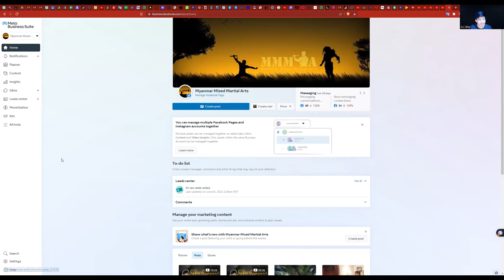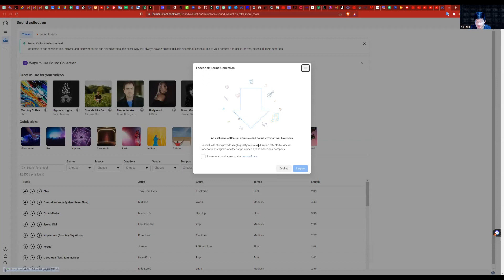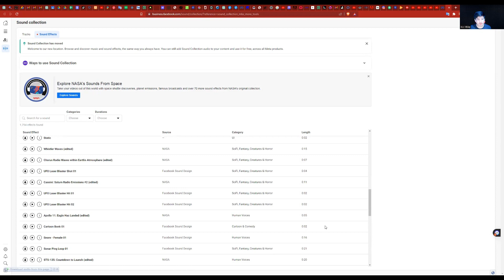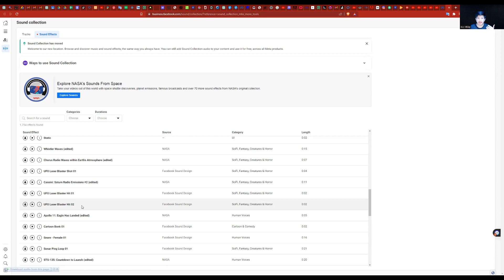Facebook မှာ ဗီဒီယိုတင်ရင်Music Copyright မထိအောင်ဘယ်လိုလုပ်မလဲ?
AI နည်းပညာ အခြေခံမှစ၍ သင်တန်းတက်ရောက်ချင်ပါက
Page CB or CB ကနေ ဆက်သွယ်နိုင်ပါတယ်

ကိုထိုက် @ ᴬⁱ ᴹʸᵃⁿᵐᵃʳ ᵀᵉᶜʰⁿᵒˡᵒᵍʸ